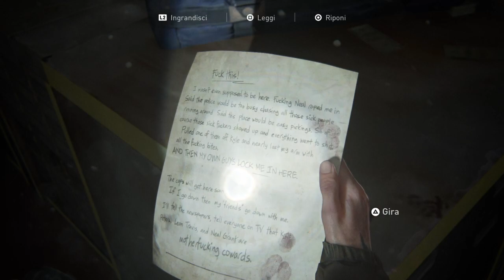The Last of Us™ Parte II_20211016171627